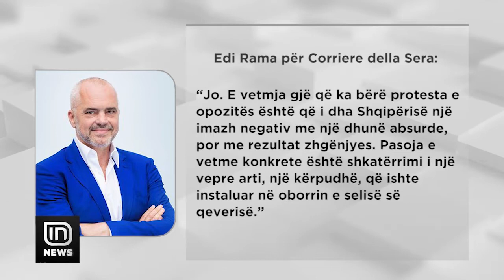Rama, për mandatet e opozitës: S’jap dorëheqjen. Më ka votuar shumica | IN TV Albania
Kryeministri Edi Rama nuk ka ndërmend të japë dorëheqjen, edhe pse opozita kërcënon me djegien e mandateve. Ai, në një intervistë për "Corriere della Sera" ka deklaruar, se nuk mendon fare aktin e dorëheqjes, për sa kohë është votuar nga shumica e qytetarëve. Pyetjes, "Opozita kërkon dorëheqjen tuaj, ju ç'do të bëni"? Rama iu përgjigj kështu.

Edi Rama: "As nuk e mendoj këtë. Unë kam marrë një mandat të qartë popullor. Kemi një maxhorancë të qartë në Parlament dhe në fund unë kam një detyrim përballë bashkëatdhetarëve të mi. Nuk jam i detyruar të ndjek kërkesat e pakicës parlamentare. I vetmi detyrim i imi është kontrata me popullin shqiptar, që më ka dhënë votën për të qeverisur".

Ai u pyet edhe për sipërmarrësit italianë dhe të huaj, me idenë që në këto kohë ata mund të tremben, por kryeministri tha.

Edi Rama: "Jo. E vetmja gjë që ka bërë protesta e opozitës është që i dha Shqipërisë një imazh negativ me një dhunë absurde, por me rezultat zhgënjyes. Pasoja e vetme konkrete është shkatërrimi i një vepre arti, një kërpurdhe, që ishte instaluar në oborrin e selisë së qeverisë".

Ndërkaq, në mbledhjen e grupit të PS-së mësohet, se Rama ka thënë, se nuk ka vend për zgjedhje të parakohshme dhe iu ka kërkuar deputetëve të vazhdojnë punën për zgjedhjet vendore.